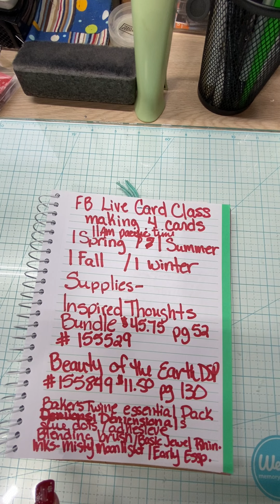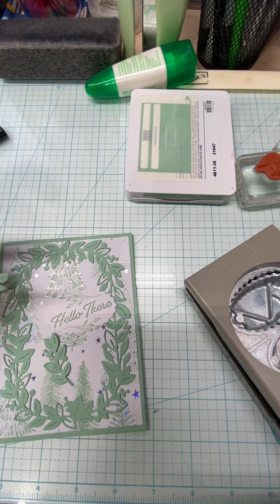Card 1 of 3 using rest of whimsy and wonder DSP and Edens Garden Bundle